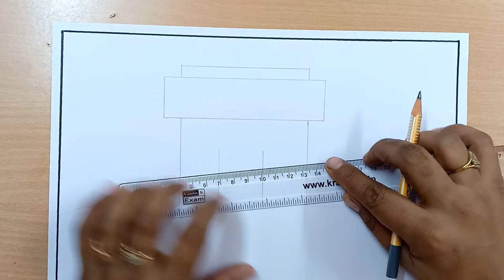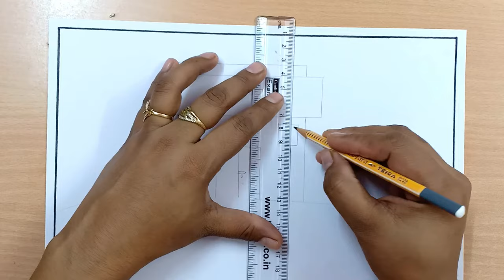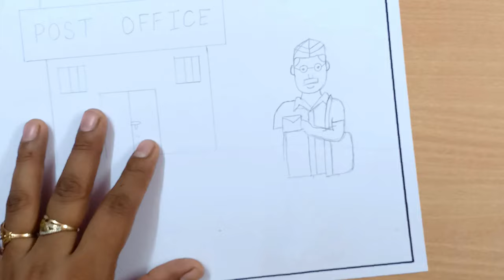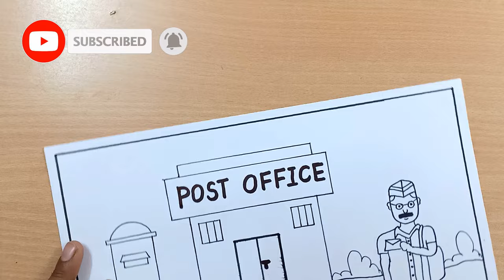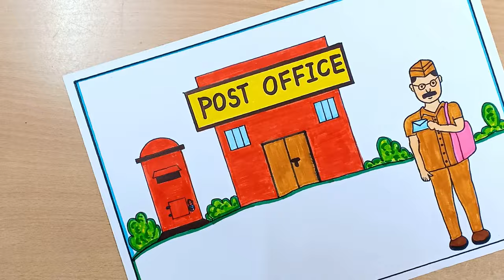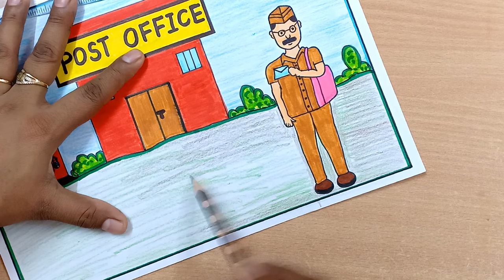World Post Day Drawing | Postman Drawing Easy | Post Office Drawing | Post Box Drawing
World Post Day Drawing
World Post Office Day Drawing
World Post Office Day Poster

▬▬▬▬▬▬▬▬  Music ♪♫ ▬▬▬▬▬▬▬▬